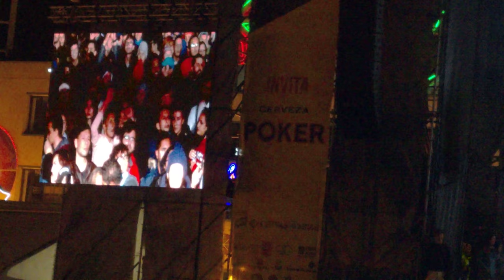Ultrageno La Inconvenientemente Tunja 2017